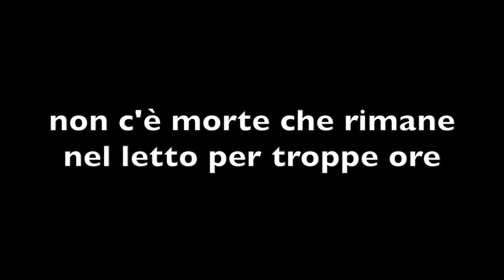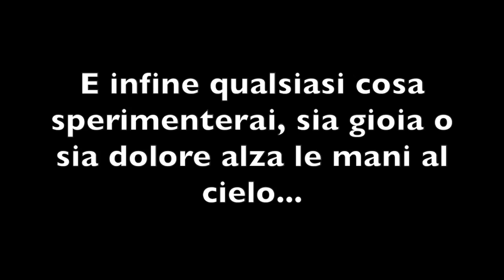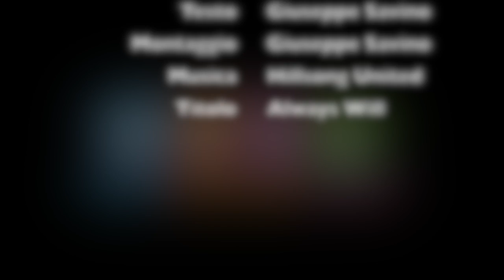Ti Ri-Guarda - Capodanno 2014 ASSISI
In questo 2014 c'è Qualcuno che Ti-Riguarda -"Viviti e vivi la VITA, non è opera tua ma è stata fatta per TE. - Capodanno 2014 ASSISI.